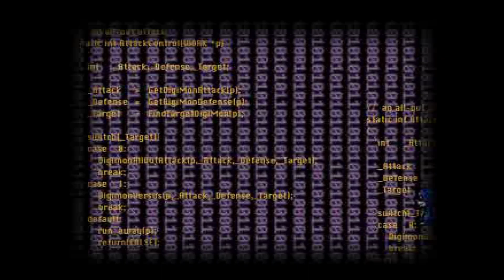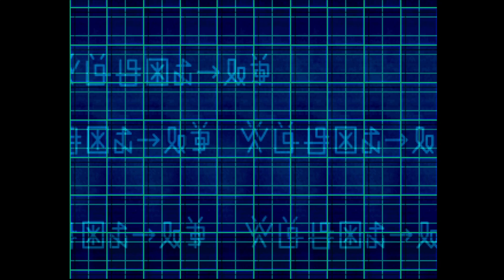Digimon World 2 (1)